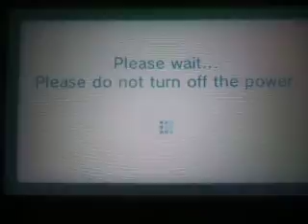Streetpass Mii Plaza - Streetpass Tags - February 17, 2015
Zack tags Aaron, Scottcadz, Mali, Bradon, Zydrate, Ghost, Teryn and Riri.